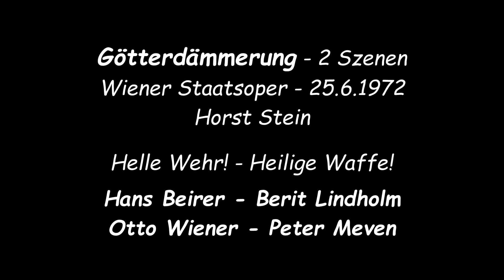[RARE!]Götterdämmerung excerpts(Beirer, Lindholm, Wiener, Meven)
Two scenes: act2 Helle Wehr, act 3 Finden wir endlich
Dirigent Horst Stein
Siegfried Hans Beirer
Brünnhilde Berit Lindholm
Gutrune Elisabeth Schwarzenberg
Hagen Peter Meven
Gunther Otto Wiener
Alberich Rolf Kühne
Waltraute Grace Hoffman
Erste Norn Margarita Lilowa
Zweite Norn Sonja Draksler
Dritte Norn Elisabeth Schwarzenberg
Woglinde Lotte Rysanek
Wellgunde Rohangiz Yachmi
Flosshilde Margarita Lilowa